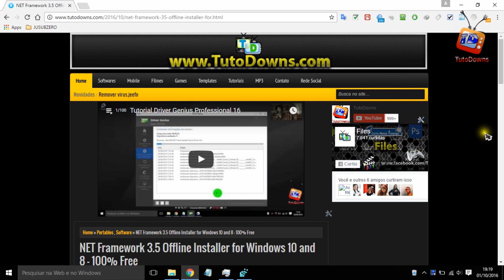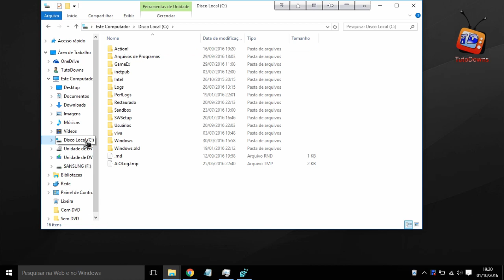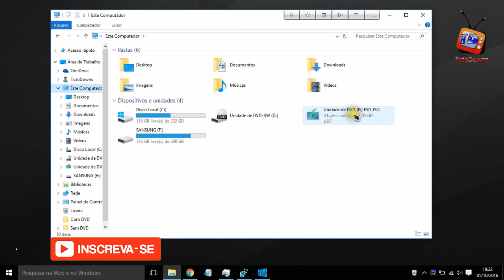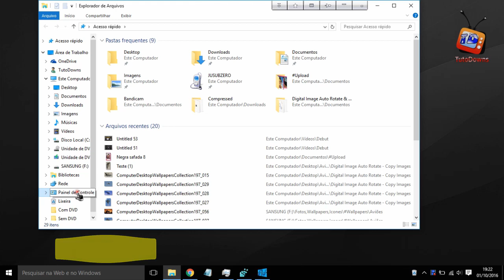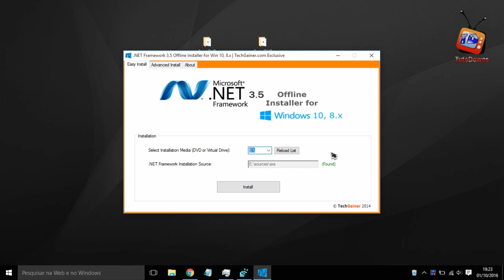Como instalar o NET Framework 3.5 no Windows 7,8,10 com ou sem o DVD de instalação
►Como instalar games nos formatos ISZ,ISO,DMG, DAA,UIF,BIN,NRG...